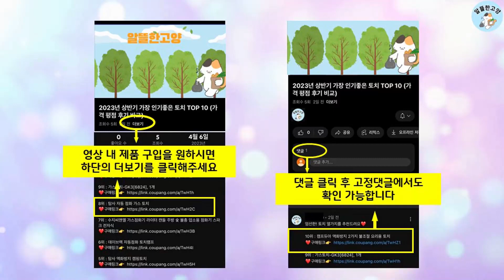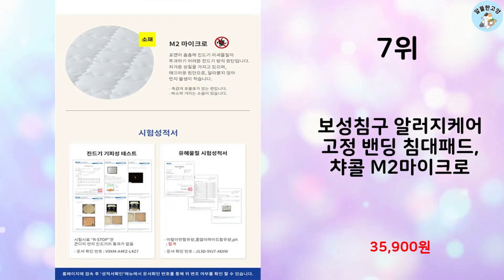2023년 가장 많이 팔린 침대패드 추천 TOP 10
알뜰한 고양에서 2023년 상반기 인기 침대패드 TOP 10을 소개해드립니다.

10위 : 더자리 데일리 프레쉬 누빔 침대패드 고정밴드형

8위 : 소하임 사계절 누빔 매트리스 패드

7위 : 보성침구 알러지케어 고정 밴딩 침대패드, 챠콜 M2마이크로

6위 : 아망떼 뉴데이즈2 세미마이크로 침대패드

3위 : [슈퍼싱글/퀸 단품] 누잠 매트리스, 베이지(크림색)

2위 : 더자리 데일리 프레쉬 누빔 침대패드 고정밴드형

1위 : 오가니크라프트 풍기 인견 냉감 침대패드 5색상, 화이트

 감사합니다